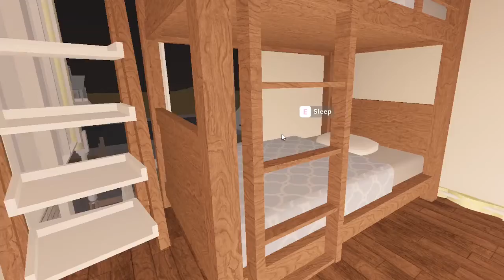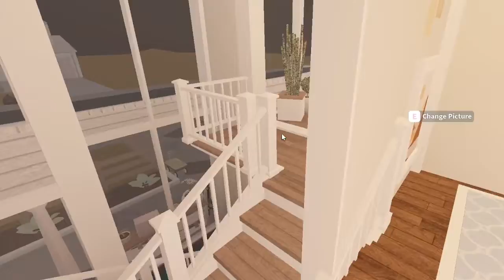Emma's House Tour! 😁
wait! open me! ˎˊ-

Heyo twinkles! Today I'm going to be house touring my friend's house. I helped her make this house and I hope you guys like it!

︵‿︵‿୨♡୧‿︵‿︵

ʕ•ᴥ•ʔ     ❀     ฅ^•ﻌ•^ฅ   ❀

︵‿︵‿୨♡୧‿︵‿︵

Info:
Thumbnails: Pxlr E
Editing software: Shotcut
Screen recorder: OBS

 ︵‿︵‿୨♡୧‿︵‿︵

PopJam: iiflowerq

 ︵‿︵‿୨♡୧‿︵‿︵

Description inspiration: Rxsypetals, seqshell & Truffios

︵‿︵‿୨♡୧‿︵‿︵

𝓡𝓮𝓶𝓲𝓷𝓭𝓮𝓻𝓼:

✰  Be curious

- iiflowerq ✰